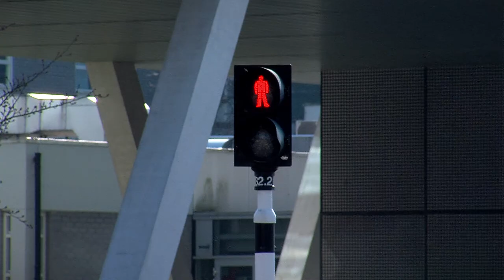Workshop computational thinking: voorwaardelijke instructies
Deze video is onderdeel van een workshop over computational thinking van Kennisnet. Deze workshop is bedoeld voor leraren uit het primair en voortgezet onderwijs. Door het volgen van deze workshop krijg je als leraar handvatten om met het thema ‘programmeren’ aan de slag te gaan. Ook kunnen de voorbeelden in lessen met leerlingen worden gebruikt.
Na het zien van deze video weet je meer over afhankelijkheden die voorkomen in het dagelijks leven en bij programmeren.